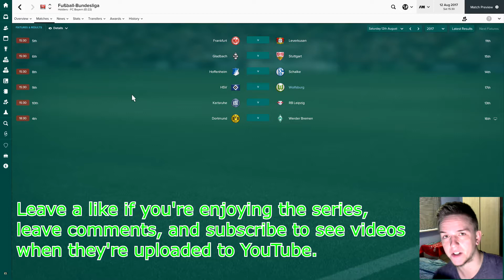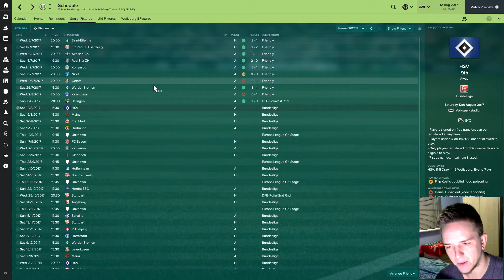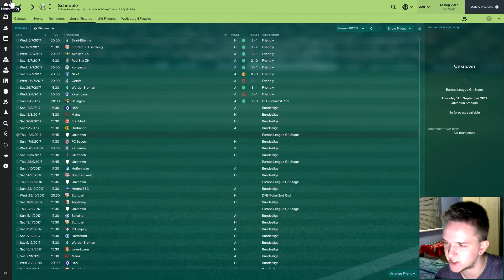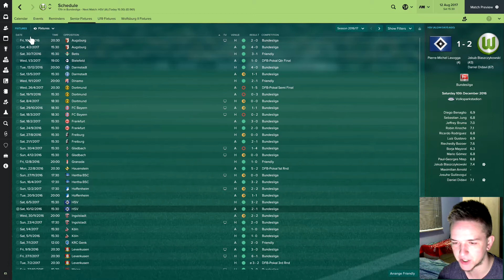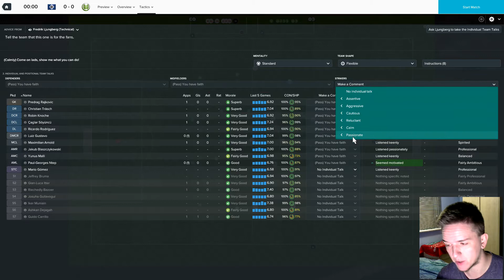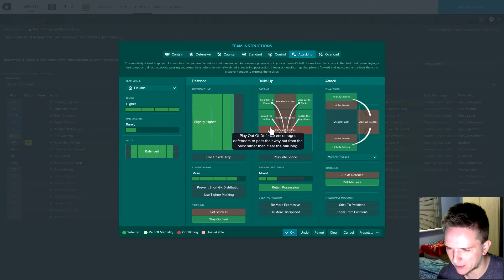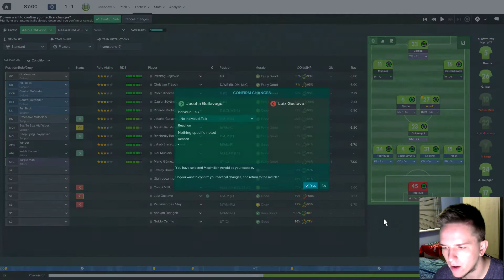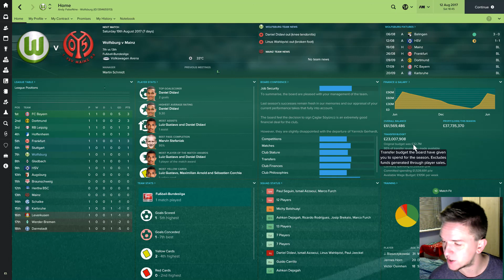Big Bad Wolfsburg | Football Manager 2017 | Episode 11 - Season Two Opener (vs Hamburg)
We travel to Hamburg for the first game of the 2017-18 Bundesliga season.

Willkommen in Deutschland! I'm managing in Germany on FM17 for the first time on Youtube. We're taking charge of VfL Wolfsburg, a club who have been around since 1945, but have just one domestic title to their name.

After a disappointing finish in the Bundesliga in 2017, Wolfsburg narrowly avoided relegation. How will we do in Football Manager 2017?